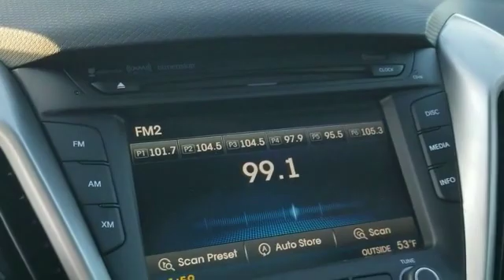2016 Hyundai Veloster GU260940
2016 Hyundai Veloster

When it comes to high quality, competitively priced used cars in Bossier City and Shreveport Louisiana , Landers Dodge Chrysler Jeep and Landers FIAT is your destination! Stop by our all new Pre-owned Super Center! We have hundreds of certified pre-owned vehicles available for the entire Ark-La-Tex area! We have over 8 States of inventory at our finger tips, whether it's a high-line luxury model or a compact hybrid. If we don't have it, we can get it! Get a used car in Shreveport or Bossier City Louisiana that has been through a detailed inspection by our auto technicians and will run like new for many years to come. If you are looking for a used Dodge, Chrysler, Jeep, Ram, FIAT or ANY make or model in Bossier City or Shreveport Louisiana or the surrounding area and need assistance, complete our no-obligation Car Finder form and we will track down the used car you are interested in! When you purchase a vehicle with the CARFAX Buyback Guarantee, you're getting what you paid for. The greater your fuel-efficiency, the less your carbon footprint. And with exceptional MPGs, this Hyundai Veloster treads ever so lightly on Mother Earth. Based on the superb condition of this vehicle, along with the options and color, this Hyundai Veloster is sure to sell fast. More information about the 2016 Hyundai Veloster: Hyundai is blurring class lines with the Veloster. It's got doors like a coupe yet it's shaped like a hatchback. No matter what it's called, the Veloster is designed to win over just about everyone. With attractive and unique asymmetrical styling and a sporty demeanor, the Veloster is loaded with standard features that set it apart. Add to that best-in-class interior volume and high-quality materials, with a base price just over $18,000, and the Hyundai Veloster is hard to beat. This model sets itself apart with fuel efficiency, Sleek, sporty styling, available technology, and interior space At Landers Dodge Chrysler Jeep in Bossier City and Landers FIAT in Shreveport we strive to maintain a huge selection of used cars by today's top auto manufacturers.